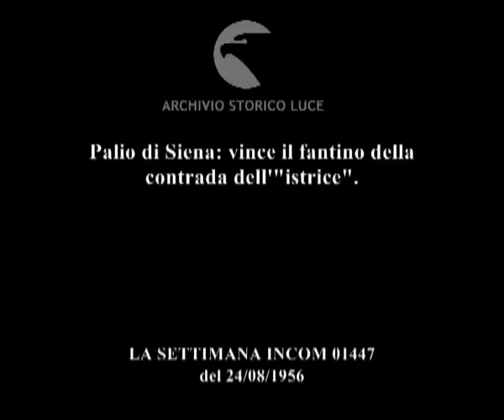Il Palio di ferragosto.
Palio di Siena: vince il fantino della contrada dell'"istrice".
Descrizione sequenze:si preparano le tribune per il palio ; dalle finestre pendono striscioni ; folla al centro della piazza per assistere alla corsa di cavalli ; cannonata segnale per la partenza ; cavalli al via ; fasi della corsa di cavalli ; i sostenitori corrono incontro al fantino della contrada dell'"istrice"vincitore ; due uomini si picchiano in mezzo alla folla ;